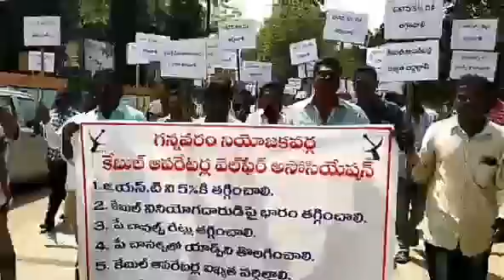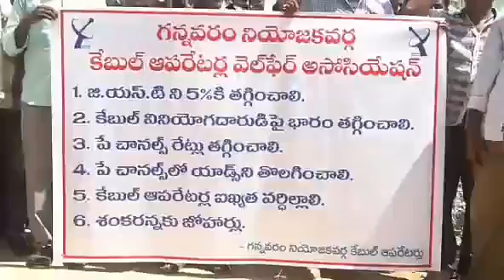Road ekkina city cable opareters.